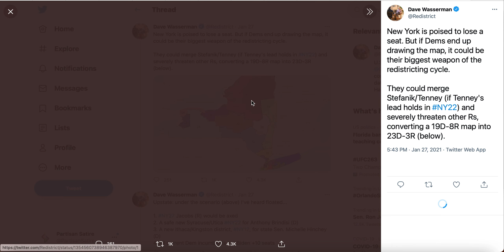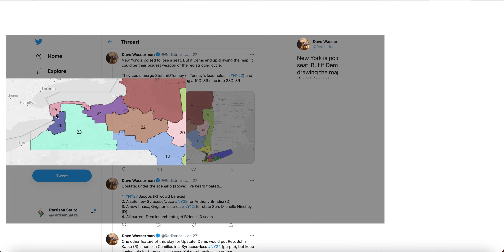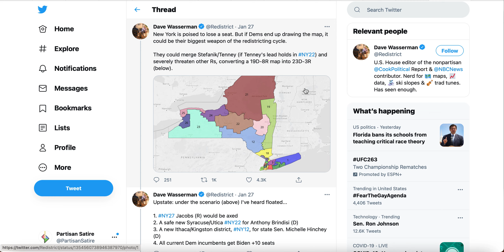How Democrats will Gerrymander New York | Redistricting Policies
Democrats do not have many avenues to gerrymander states in response to Republican gerrymander, but New York may be their best bet. In this video, we explain how Democrats can flip four seats in the state and where those flips come from.